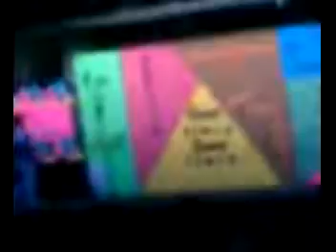psba idol_kc3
kc psba idol